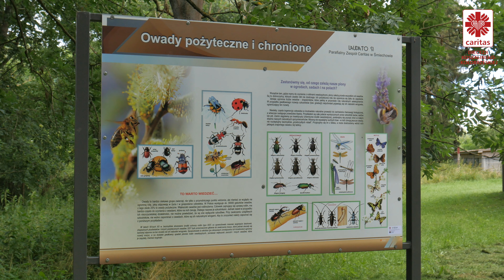Tymień Park Św Franciszka